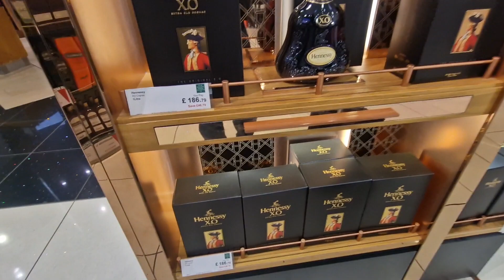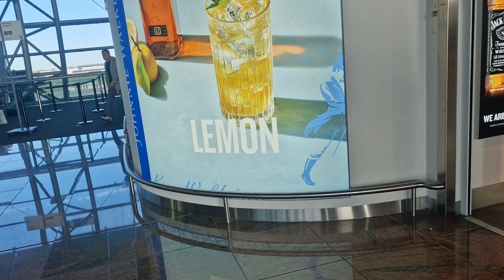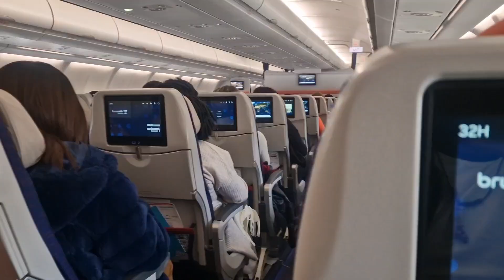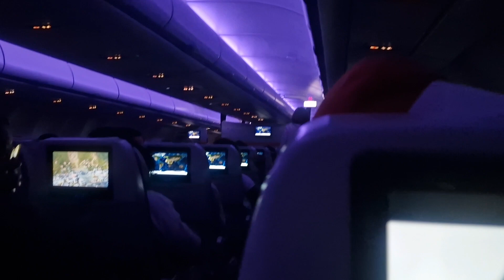My journey to motherland Cameroon to promote tourism in my country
The image of Africa has been distorted around the world and we are joining @WODEMAYA and Ghana year of return to write our own story and re write the African history by ourselves the children of mother Africa 🌍